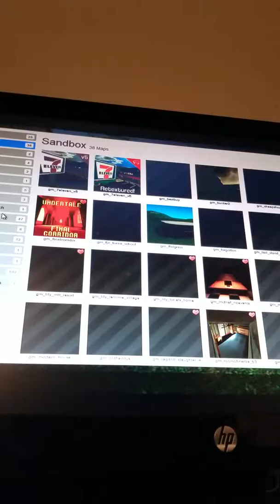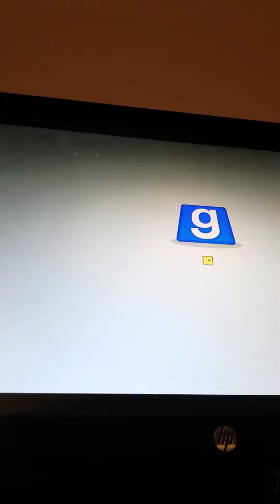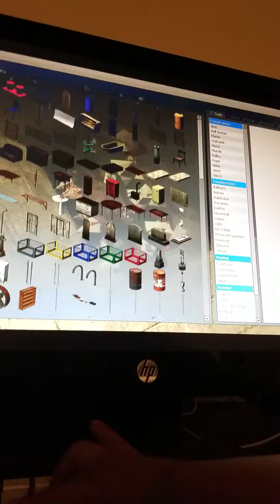I am playing Gmod known as Garry's Mod